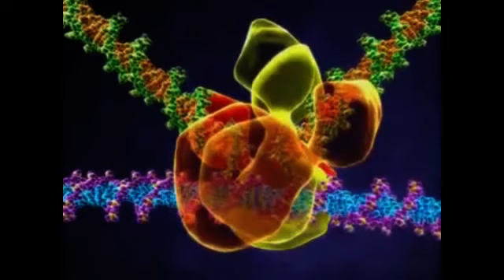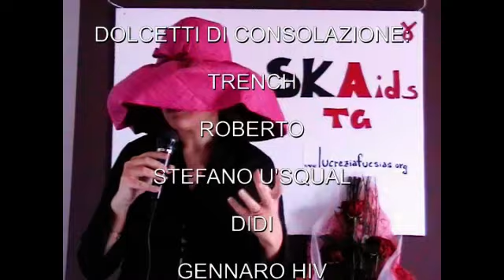SKAIDS TG-San Valentino 2011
Puntata speciale dedicata agli innamorati!
Racconteremo la tenera storia di una coppia discordante; nasce MAMME POSITIVE!, blog e pagina Facebook; i vincitori del concorso "L'amore positivo";prossimamente: la ricerca del Dottor Savarino.